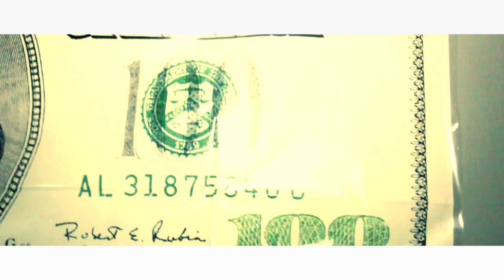Norm - Stack This Cash (Snippet) | Shot